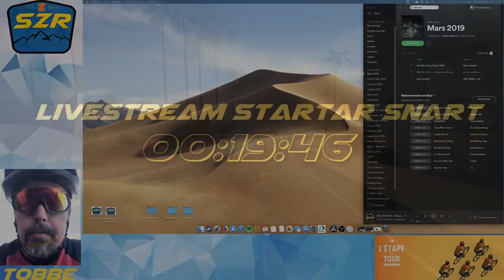L'Etape du Tour Sportive Warm-Up Ride: Mega Pretzel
Your training journey for L’Etape du Tour starts now. Join us on Zwift as we gear up for one of the world’s largest sportives. These events will give you a lift in fitness before we begin the L’Etape du Tour Training Club. And you’ll build the layer-by-layer foundation needed before starting the proper training plan. Saddle up for a variety of rides as the action heats up.